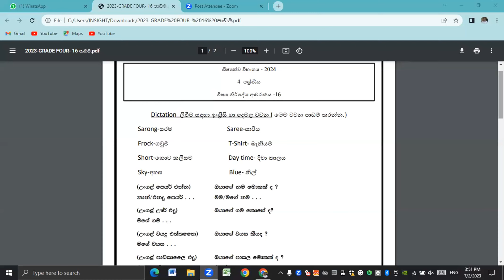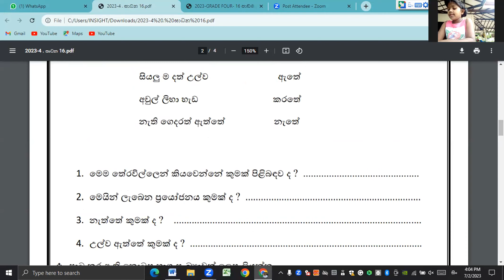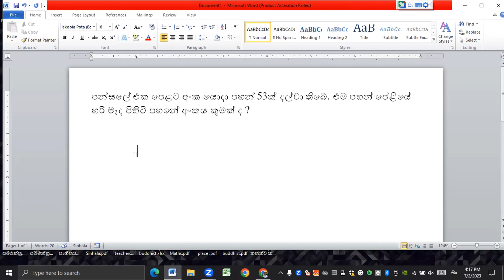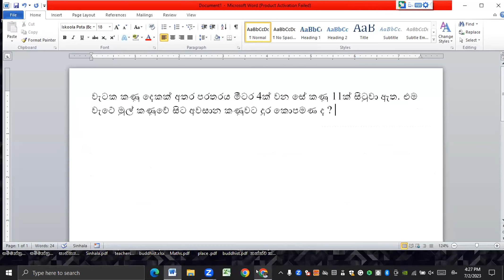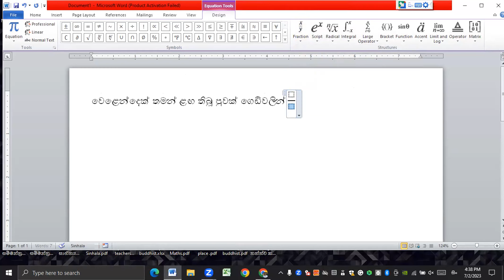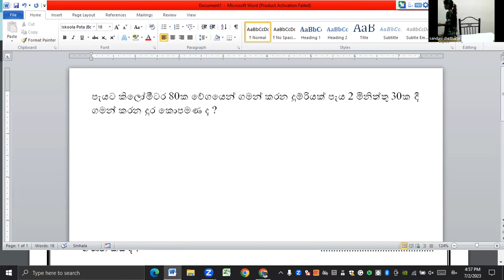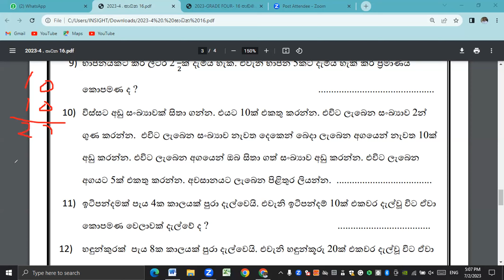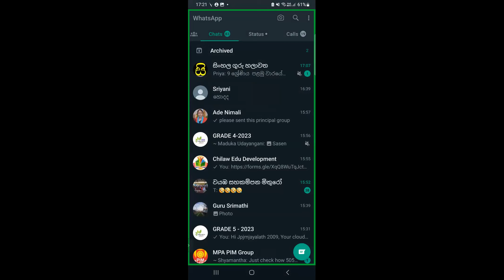7 July 2023